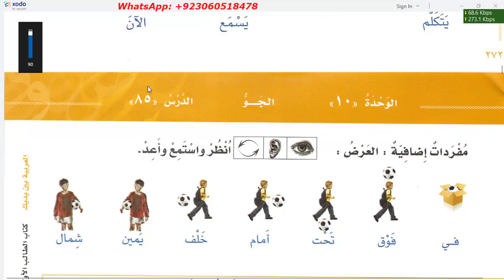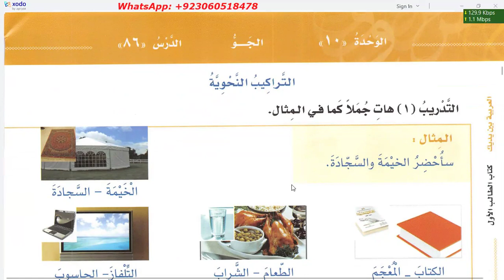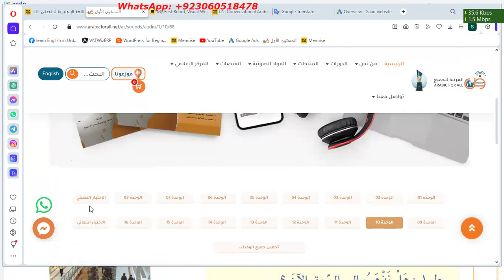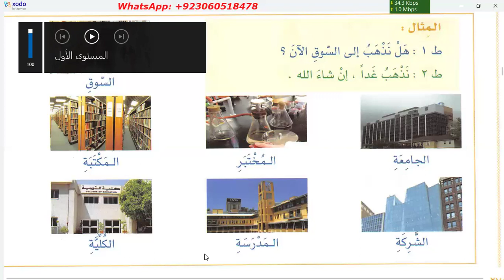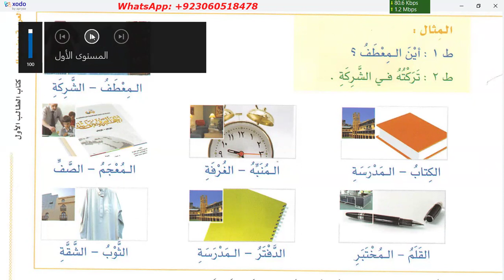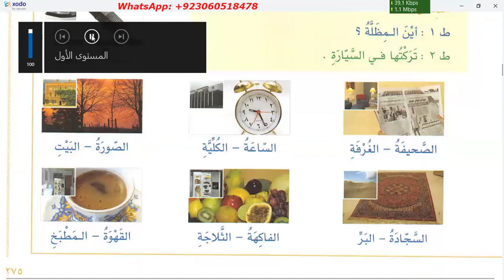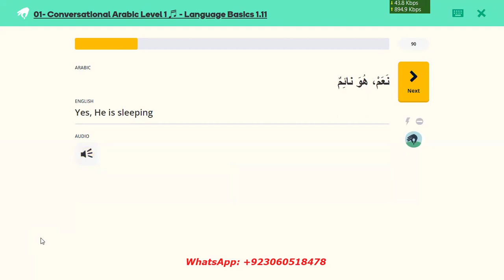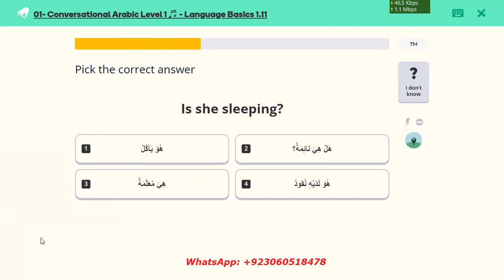Learn Arabic | Day 76 | العربية بين يديك كتاب الطالب ١ الجزء ٢ | Chapter 85